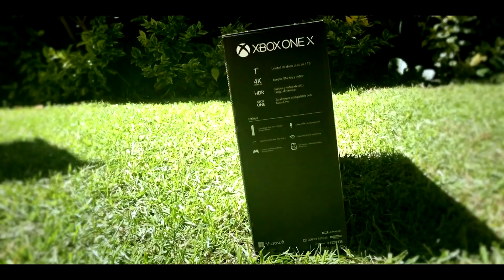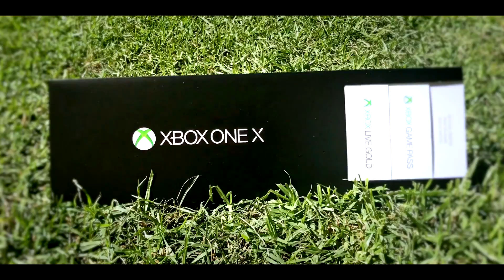Xbox One X Unboxing Español | Edición Especial Project Scorpio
xbox one x unboxing
xbox one x project scorpio edition español

• • LIVESTREAMS • •
LOS HAGO EN YOUTUBE Y TAMBIÉN EN TWITCH.TV

Que onda amigos, hoy les traigo este video especial ya que es el unboxing de la nueva consola Xbox One X Edición Especial Project Scorpio :D